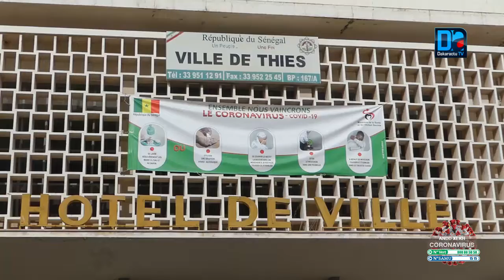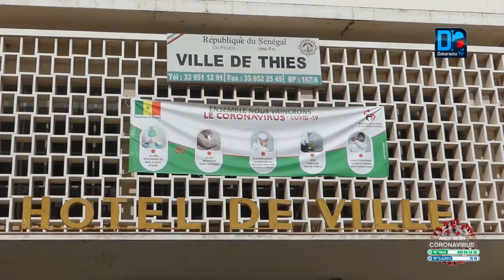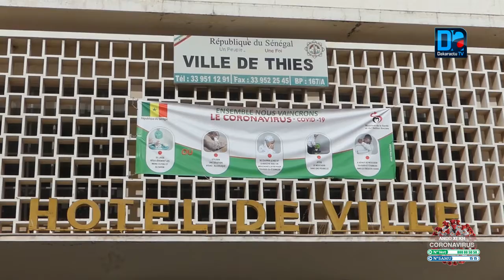"Waniou daaras" : Manque de soutien du ministère de la protection de l'enfant décrié par Talla Sylla